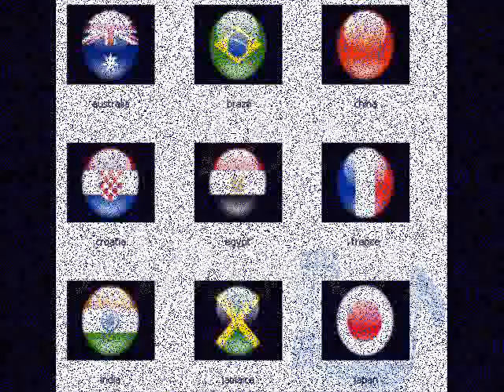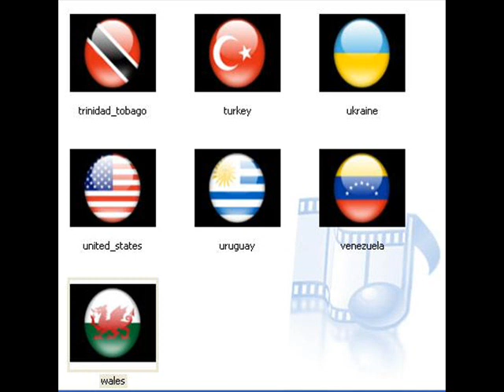Flags.wmv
25 National Flags on a wee film: a puzzle or quiz to fill up some space at the end of a period, or term.